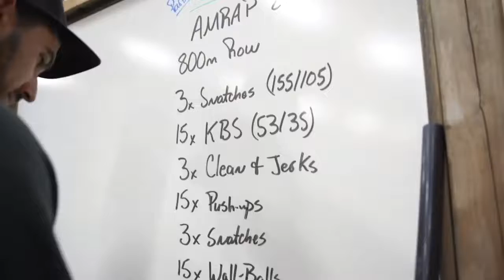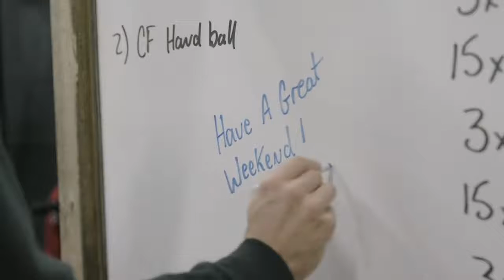UpLaunch - CrossFit YQM Case Study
What's it like to be an UpLaunch gym owner? Hear from founder Matt Borque as he explains exactly what UpLaunch does for him and his gym.
"If you own a gym and you're not currently using UpLaunch, you really need to check it out. UpLaunch has been a huge game changer." Matt Borque, CrossFit YQM